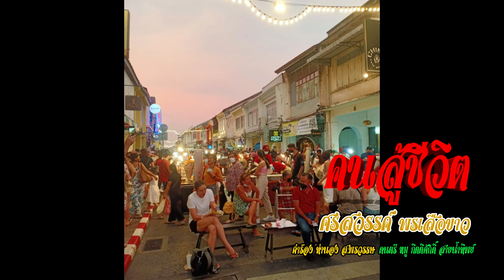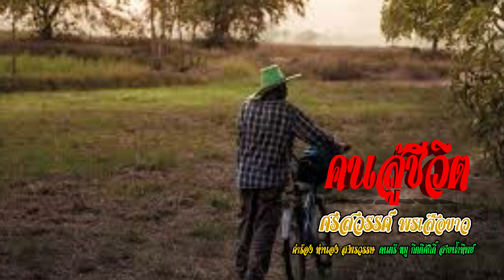คนสู้ชีวิต | ศรสวรรค์ พรเสือขาว [OFFICIAL MV]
มิวสิควีดีโอ เพลง คนสู้ชีวิต
ศิลปิน ศรสวรรค์ พรเสือขาว
คำร้อง/ทำนอง ส พรวัตร